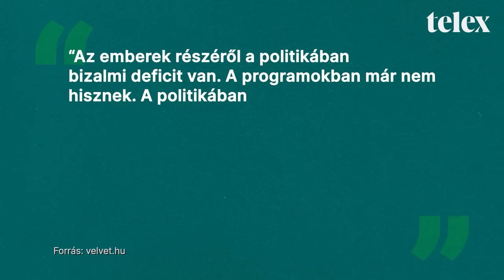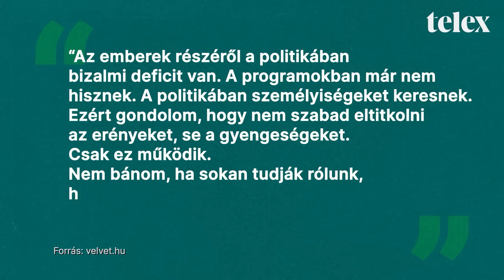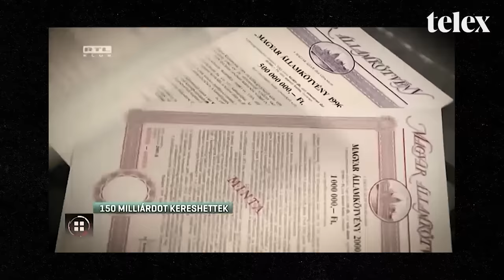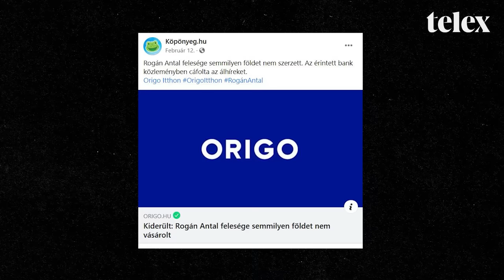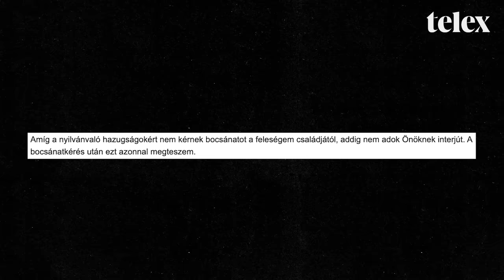A bujkáló propagandaminiszter – Rogán Antal nyomában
Nagy erőkkel kerüli a kíváncsi szemeket az ország egyik legbefolyásosabb közszolgája, a kormány szürke eminenciása. Két hónapig jártunk Rogán Antal nyomában, hogy választ kapjunk a felesége 1,5 milliárd forintos földügyéről szóló kérdéseinkre, közben pedig egy sor vezető kormánypárti politikustól próbáltuk megtudni, mit is csinál pontosan Orbán Viktor nélkülözhetetlen minisztere.

A videóban megszólal: Novák Katalin, Semjén Zsolt, Kocsis Máté, Lázár János, Hollik István, Szentkirályi Alexandra, Deutsch Tamás, Nyitrai Zsolt, Orbán Balázs, Menczer Tamás, Varga Mihály, Farkas Örs és Török Gábor.

A videó készülése során Rogán Antal jelezte, hogy ha bocsánatot kérünk a felesége családjától, azonnal ad egy interjút a Telexnek, mire megírtuk, hogy nem tartjuk szerencsésnek, hogy miniszterként a kérdések megválaszolása és tájékoztatás helyett feltételeket szab egy interjúhoz.

Mi a Telexnél azt gondoljuk, hogy fontos ellenőrizni a hatalom embereit. Ha szeretnétek több ilyen anyagot látni, ide kattintva tudjátok támogatni a munkánkat: